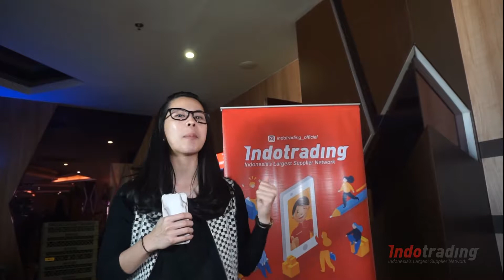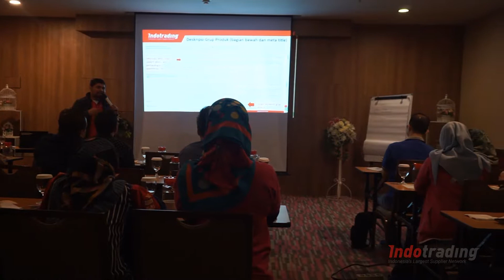INGIN TAHU KEMAMPUAN DIGITAL MARKETING UNTUK BISNIS ANDA?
Hai sahabat Indotrading!

Ini adalah cuplikan seminar yang diadakan oleh Indotrading loh! Banyak banget informasi yang bisa kalian dapatkan kalau kalian join seminar ataupun workshop kita ^^

Kenapa sih belajar digital marketing itu penting? Kenapa bisnis kita harus go-online? Kenapa kita harus ikuti perkembangan bisnis di Indonesia? Apakah bisnis konvensional bisa bertahan?

Apakah semua pertanyaan diatas yang selalu muncul dipikiran Anda? Jika YA jawabannya, MAKA kalian harus ikut event kami selanjutnya!

So, SEE YOU GUYS SAHABAT INDOTRADING IN THE NEXT EVENT!

Mohon pamit,

Tim Indotrading.